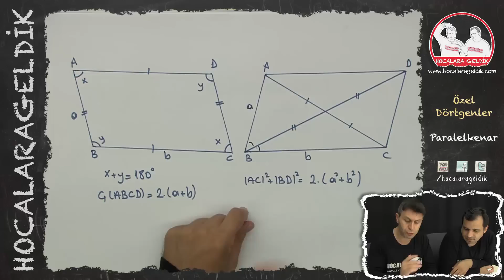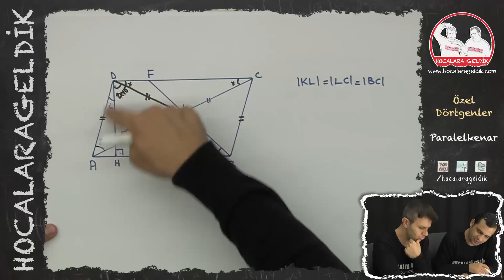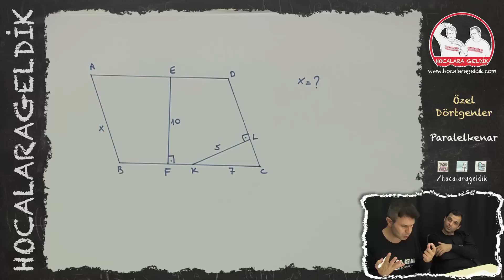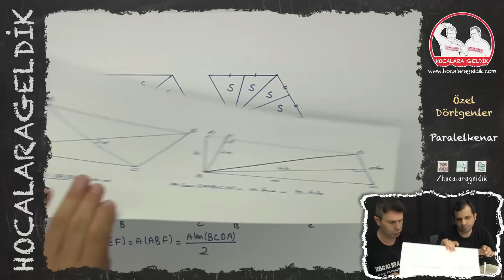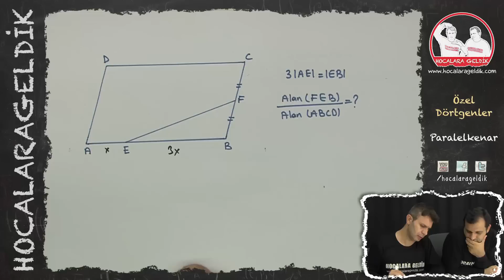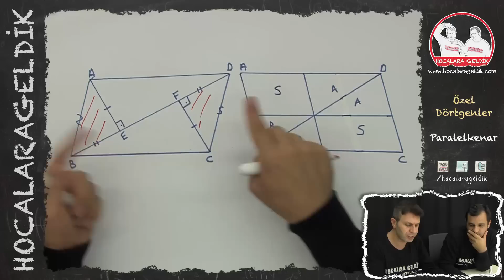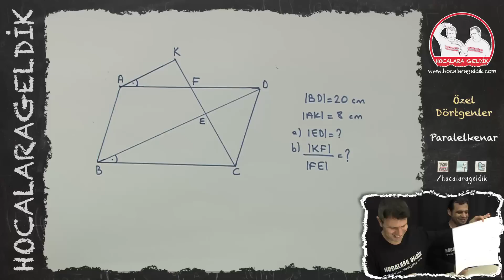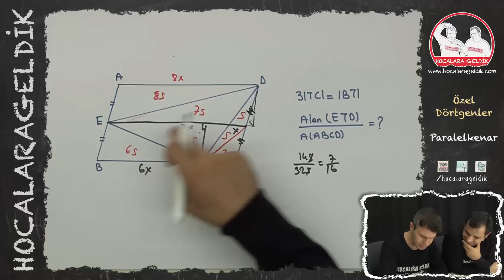Özel Dörtgenler - Paralel Kenar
9. SINIF - GEOMETRİ - YGS/LYS